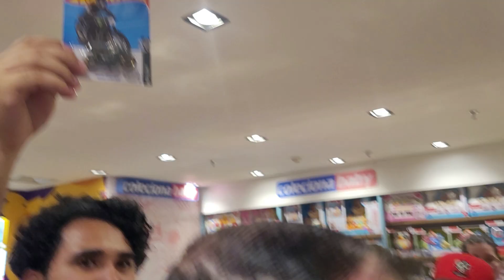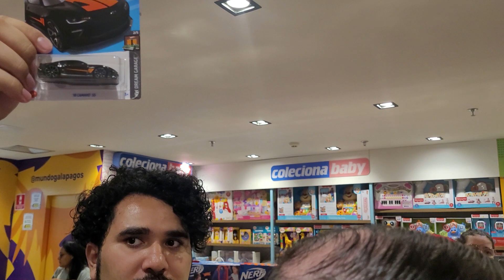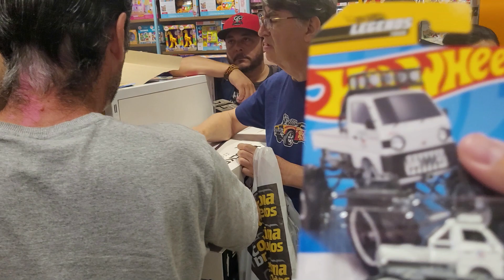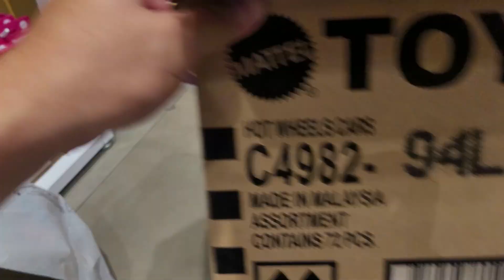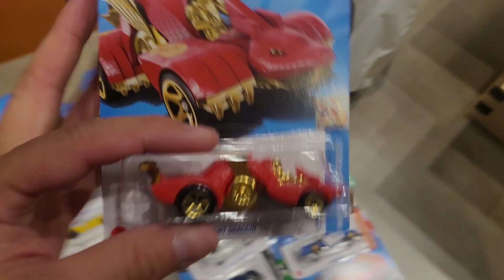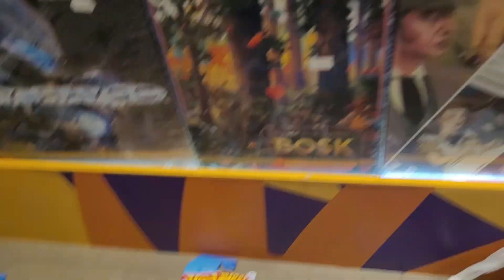SAIU LOTE C 2024 HOT WHEELS NA COLECIONA BRINQUEDOS, QUAIS SÃO OS MAIS RAROS, QUANTO VALE SUPER STH?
Seja membro do canal e entre no Grupo de Whatsapp dos Membros com preços de custo e rifas todo mês:

Siga Instagram: @diecastvilamariana

Conheça toda minha coleção assistindo meus vídeos! Muito obrigado!